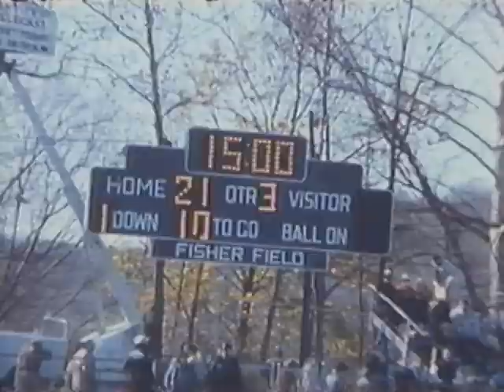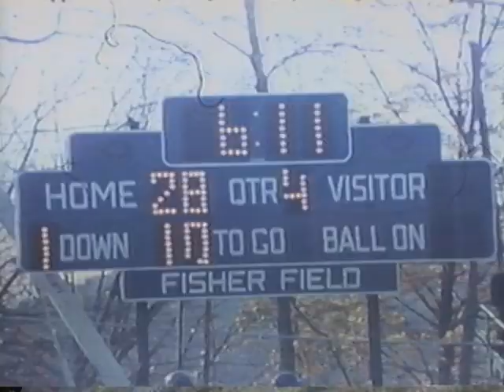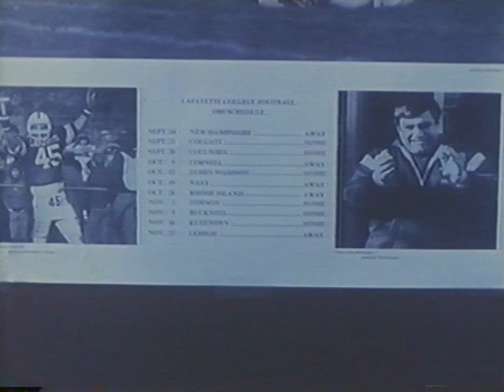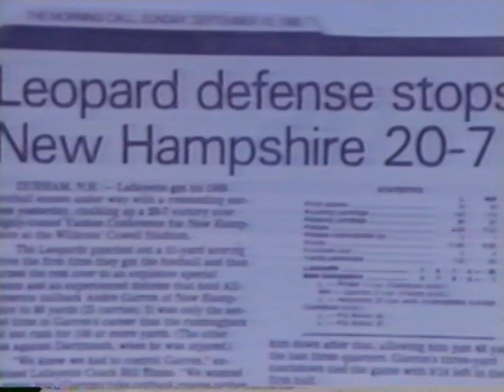Lafayette Football Highlight, end of 83 all of 84 and start of 85